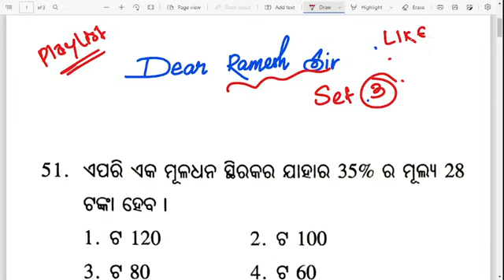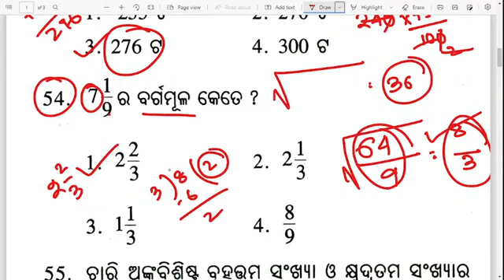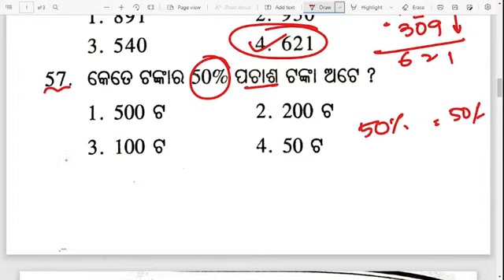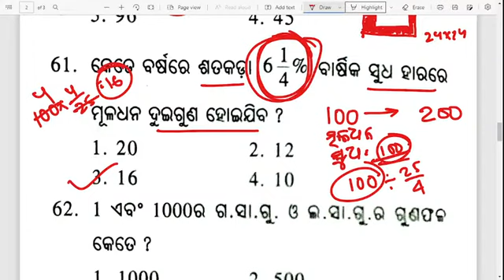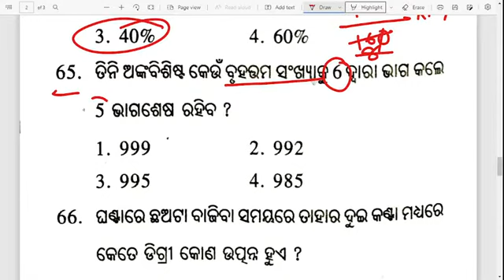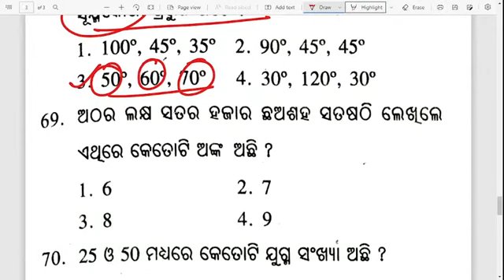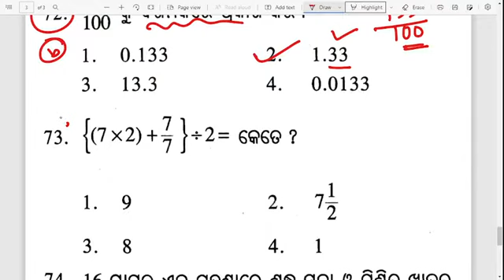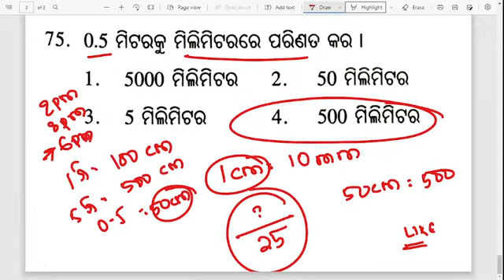Navodaya Exam 2023 Practice Set 3 Odisha Navodaya exam practice set 3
Navodaya Exam 2023 Practice Set 3 Odisha Navodaya exam practice set 3  dearrameshsir

New Navodaya Guide 2023

NMMS Guide

BRUTI Exam Guide Class 3
BRUTI Exam Guide Class 5

Our online classses based on:
and more.